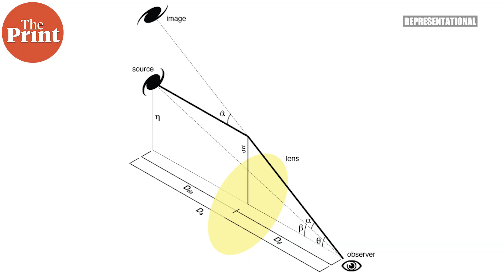Scientists find the largest trove of 'rogue' planets without stars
Although it is very difficult to spot planets without stars in the solar system, researchers have found a huge trove of such rogue planets. Watch this episode of PureScience with Mohana Basu to learn more about these planets.